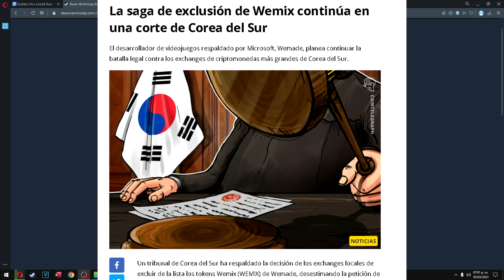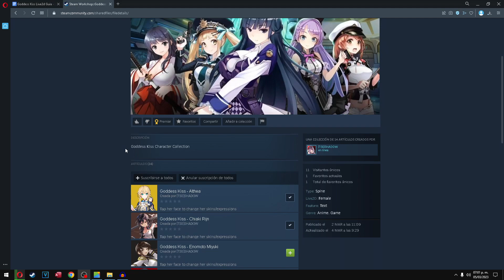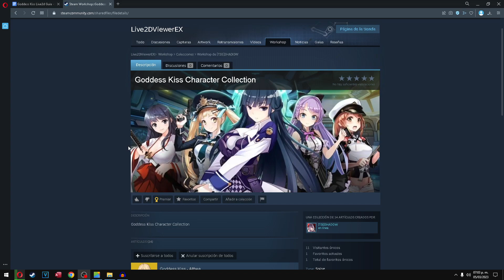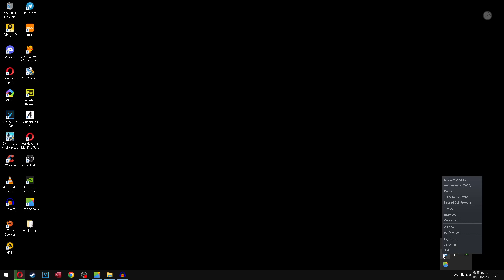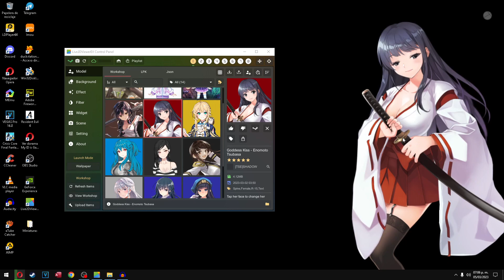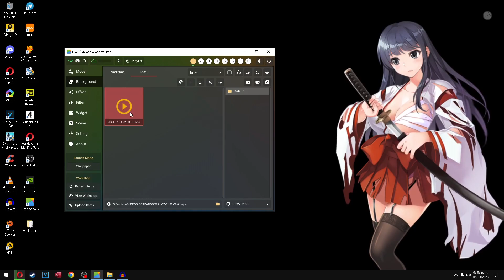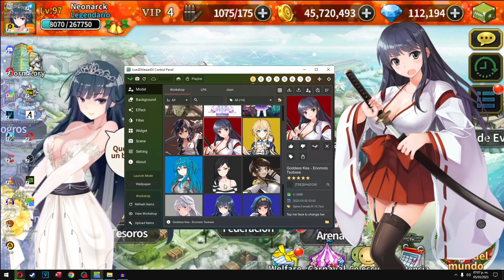!GODDESS KISS VIVE GRACIAS A LA COMUNIDAD¡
Sigueme por aqui para que veas y sepas mas de mi :D